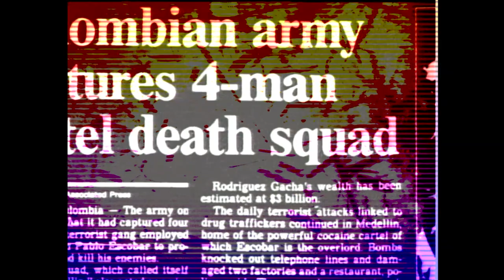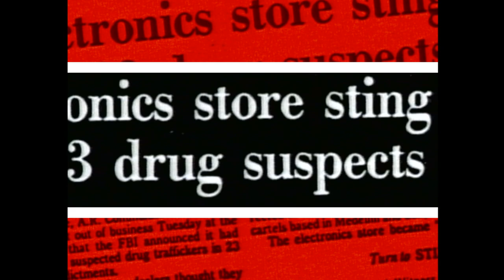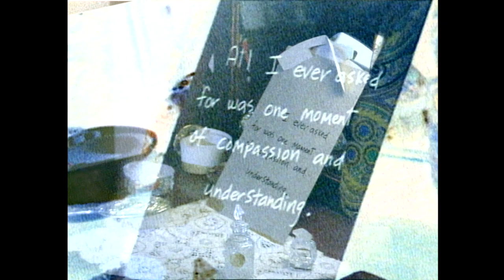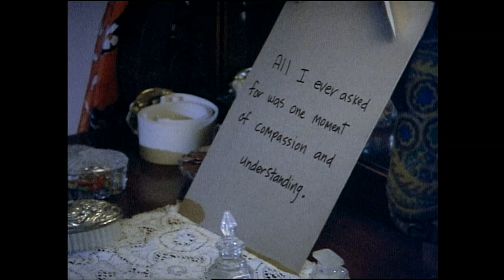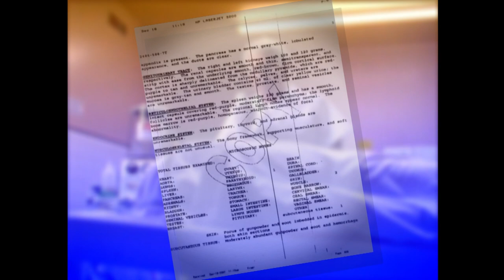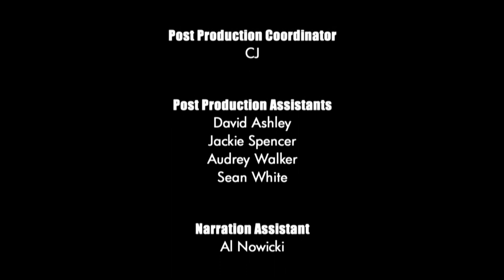Unsolved Mysteries with Dennis Farina - Season 7, Episode 10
This, Episode includes: Miami Vice, Zel's Odyssey, Missing Rock Star, Image of Guadalupe, Update: Viet Pilot's Daughter and Drunk Driver.